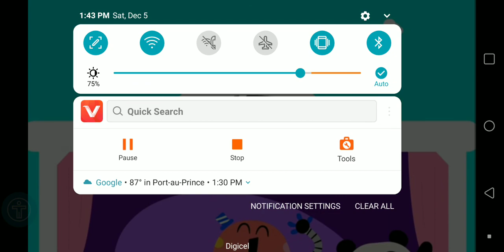ABC's song for kids:;)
Sweet song is a useful educational and entertaining channel for kids and their parent. Your kids will learning more.